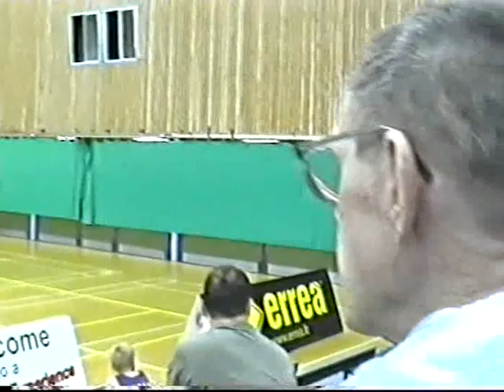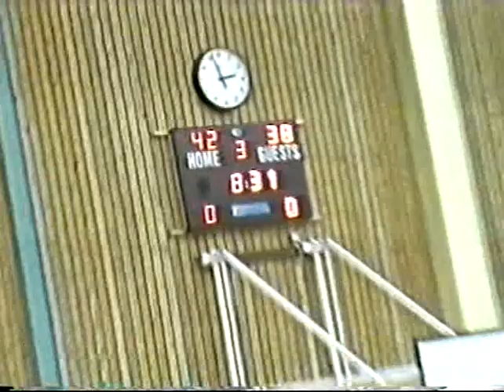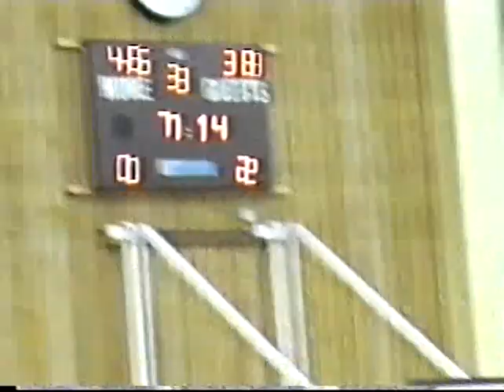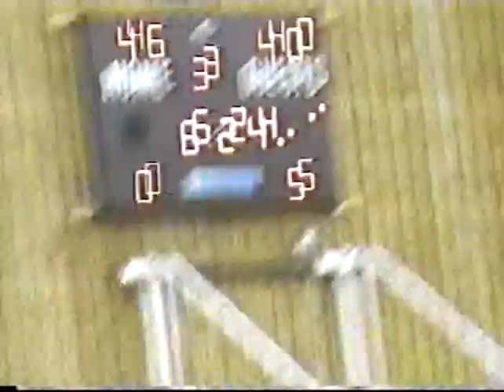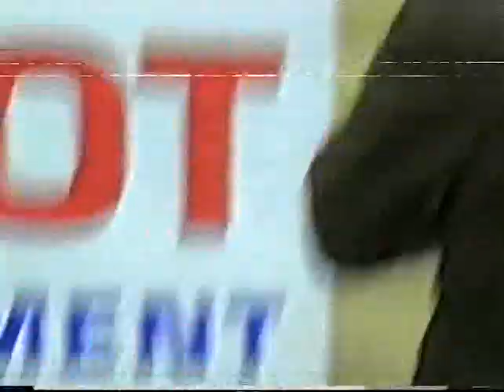Derby Trailblazers v solent 2005 playoff final